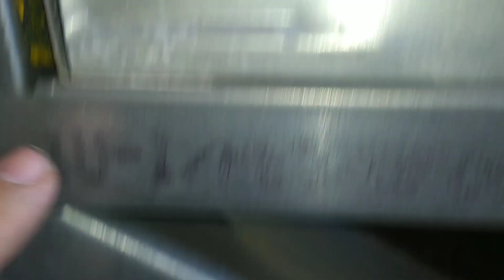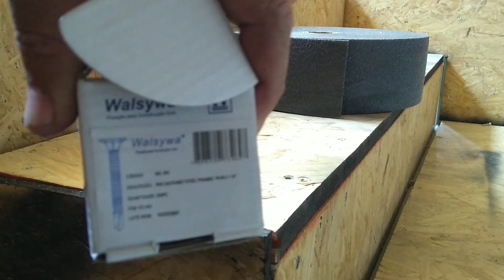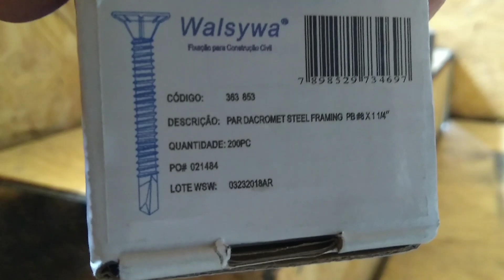#43 Escada de Steel frame